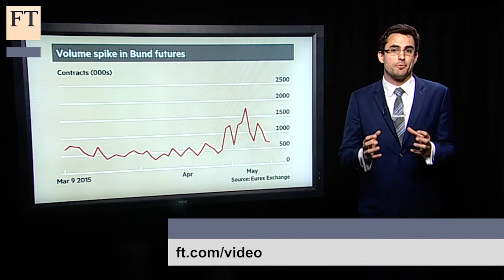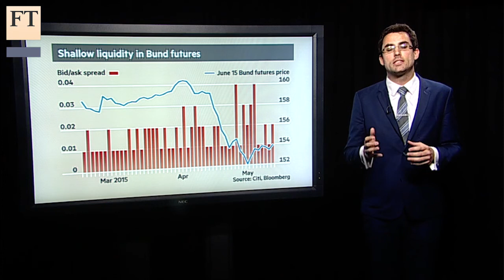Liquidity Risks Hit Bund Futures | FT Markets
Bund futures are seen as a liquid alternative to cash bonds, but even that market is showing signs of drying up. Joe Rennison, US capital markets reporter, explains what liquidity means to the market and what happens when it is in short supply.